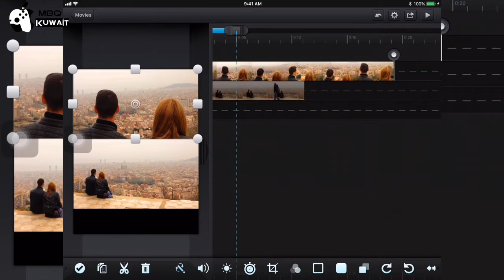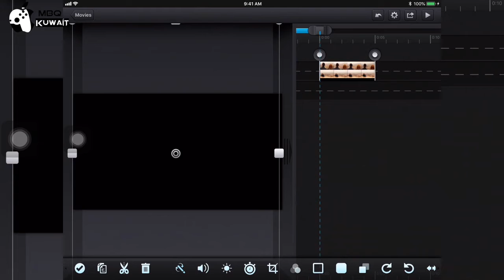Push Transition [ CuteCut Tutorial ]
In this video i will show you an amazing transition how to push an image or a video in your iPhone , iPad or any smartphone using CuteCut
Download Links
iOS: